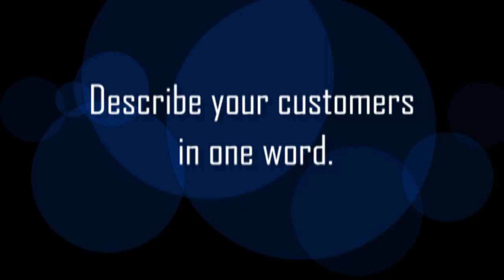Forster's Greenhouses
In the 18th installment of the Flagstaff Region Featured Business Profile, we talk to Barb Forster, of Forster's Greenhouses, near Forestburg, Alberta.